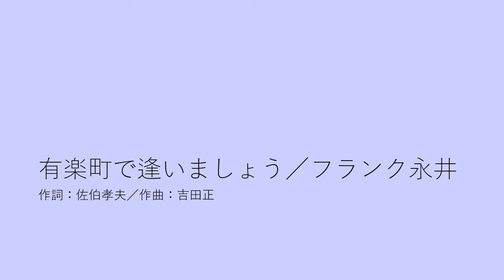有楽町で逢いましょう／フランク永井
1957年7月に発表された楽曲で、歌唱はフランク永井さんです。百貨店そごうの宣伝キャンペーンを受けて作成されましたが、世に歌い継がれ、フランク永井さんの代表曲となりました。
バリトンサックスで演奏しています。